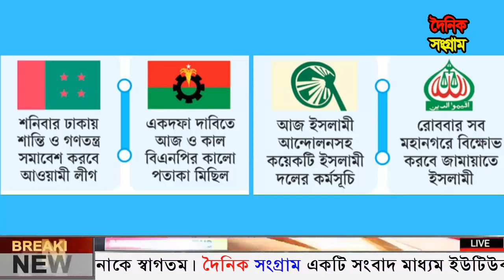Ajker Bangla Khobor 26 Jan 2024 | Bangladesh Letest News | Somoy Sangbad News|BNP-Jamat